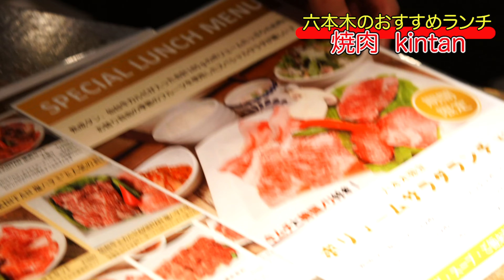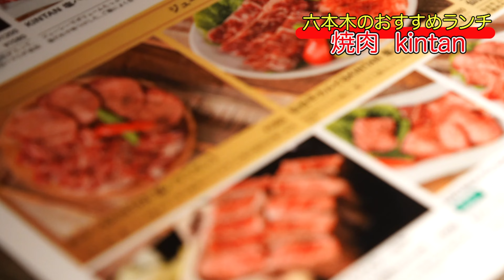【六本木焼肉Kintan】デートにおすすめできるラグジュアリー焼肉屋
六本木で焼肉ランチをしたいときにオススメできる焼肉屋【六本木焼肉Kintan】
 お肉はなかなかのボリューム！サラダはお替り自由！そして高級感漂う内装！いい感じ！

住所：東京都港区六本木6-1-8 六本木グリーンビル 2F

🍖焼肉を誘いたいときに使える便利なLINEスタンプ🍖

🍖いつも着ている牛のキャラクター【ツドイちゃん】のグッズ🍖

🍖LINE＠で美味しい焼肉屋の情報を発信しているよ🍖

🍖ふくちゃんの焼肉散歩旅（ブログ）🍖
ブログで焼肉についての情報を発信しているので見てください！

🍖世界唯一の焼肉メディア🍖